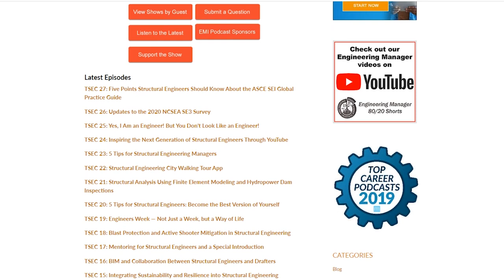Structural and Geotechnical Engineering | How Engineers Can Work Together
In this video, we talk to Jared M. Green, PE, D. GE, NOMA, who is the host of one of EMI's other podcasts, The Geotechnical Engineering Podcast. Jared is also a Vice-President at Langan Engineering, and in this episode, he talks about how he thinks structural engineers and geotechnical engineers can work together.

2:24 About Jared Green
4:14 Geo vs Structural Engineering
11:11 Choosing between structural and geotechnical engineering
21:03 BS and Masters Degree
26:29 How important is it to get a geotechnical master’s degree?
33:25 Structural engineers may not know about geotechnical engineering
38:24 SE and GE working together
43:33 The future of Geotechnical Engineering